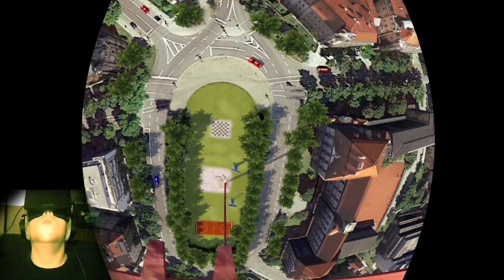Oculus Rift - Cyber Canyon Tube [HD] [German] - 3 in 1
Hier mal 3 mehr oder weniger schöne Spiele für die Oculus in einem und die Links gleich hinterher.. Viel Spaß!